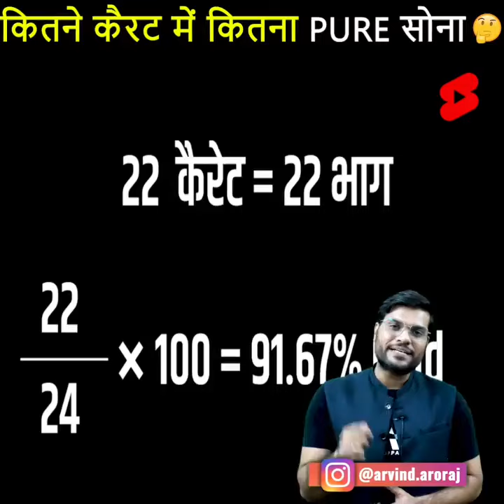कितने कैरेट में कितना PURE सोना 🤔. {A2 motivation } V27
allu arjun video link.